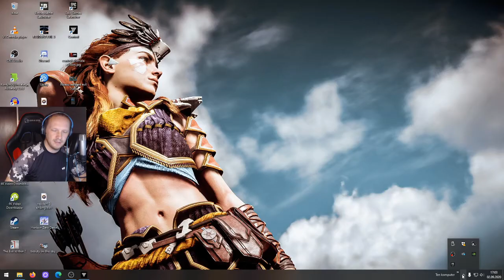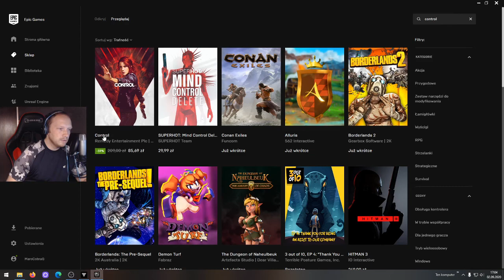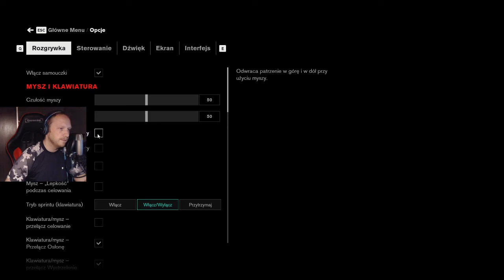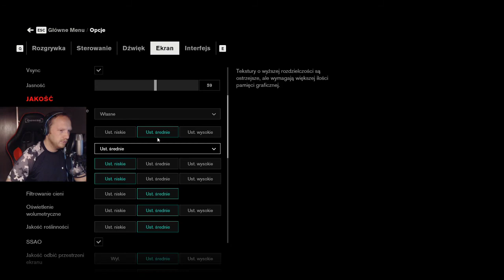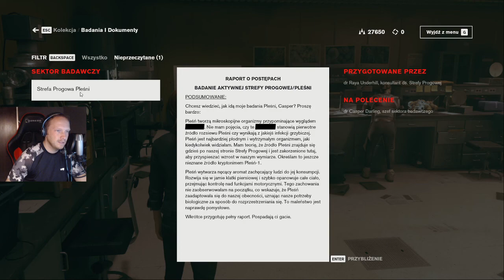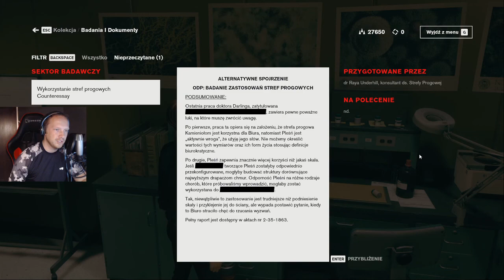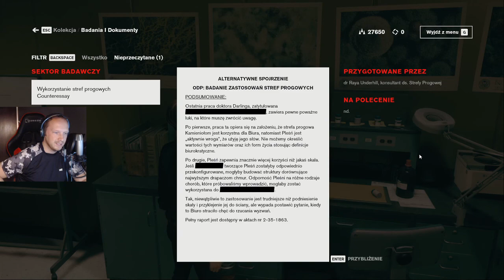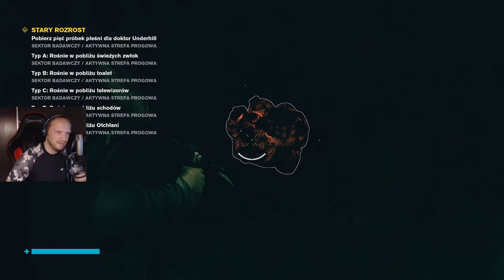Stary Rozrost Cz.1 Control (PC / RTX) 100% #58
- Intro:Starset - My Demons